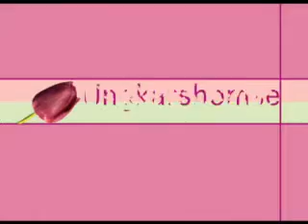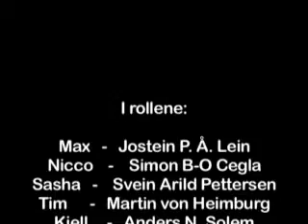Ungkarshomsen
Fra Russerevyen 2004 ved Levanger Videregående skole